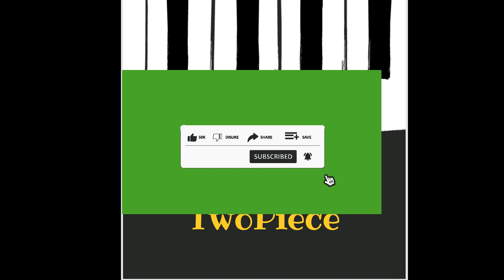LIFE LINE FT JUNIOR CABITO (Official Audio Mp3)